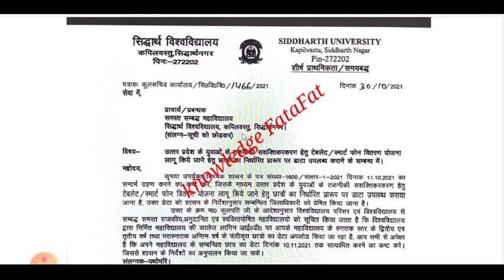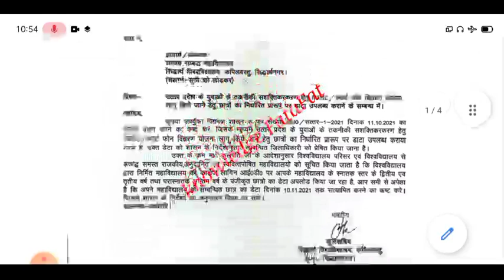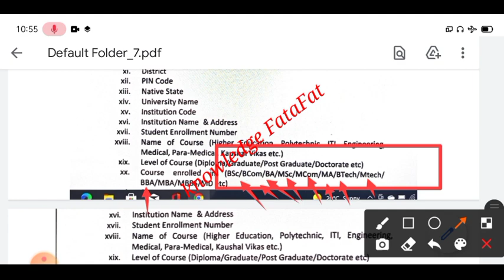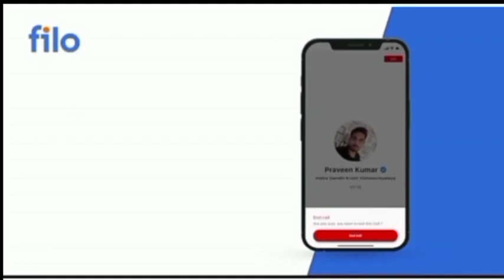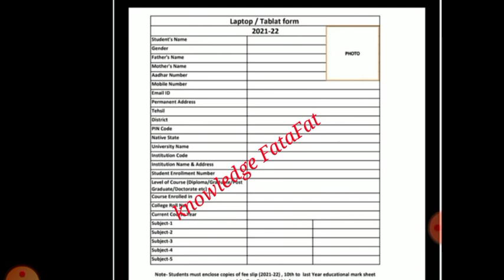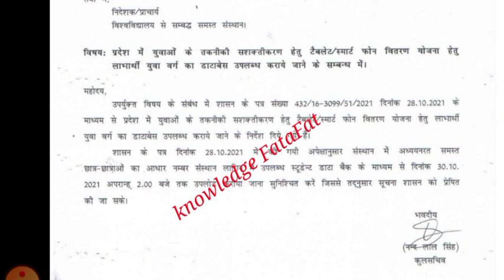up free laptop yojana 2021/up laptop yojana online form 2021/up free tablet yojana registration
Download the Filo app today and clear all your doubts and concepts 24 ×7 ! Connect to a top tutor on a live call just 60 second👇

KLF002

UP Free Laptop Yojana 2021| UP Free Laptop Yojana 2021 Registration Kaise Kare

Tweeter account---

Topic cover

universityexamlatestupdates # Bastar

aktu official news
aktu live
aktu news latest

aktu exam news
aktu exam update today
aktu news final year d
aktu news today in hindi
aktuexamnewstoday
aktu exam

from Jaunpur, Uttarpradesh 🙏